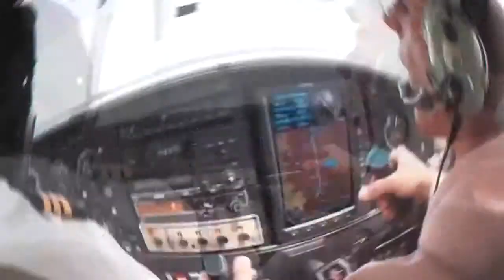DESCUBRIENDO WORLD GYM BRASIL RUTINA DE VIAJE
Sin dudas este Gimnasio, o academia como dicen en Brasil, se las trae. La gran variedad de maquinas y su excelente distribución hacen que sea uno de los mejores en mi lista. Dejadme en los comentarios que os parece!

Inspired by ERNEST DIFT – The Fitness Boy